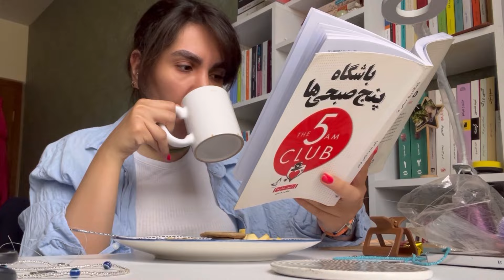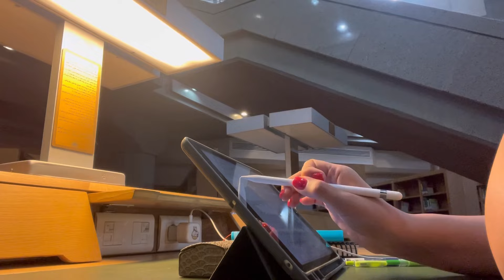⚡️یه ولاگ پر انرژی از ۶ساعت درس خوندن و ورزش🥊+پنکیک پروتیینی و سالاد کینوا🥞🥗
سلام من نیلوفرم به چنل من خوش اومدید🤘🏻
۲۶سالمه و دانشجوی پزشکیم و اینجا کلی ویدیو از بیمارستان و دانشگاه میذارم

پیج اینستام: niloofar.diaries